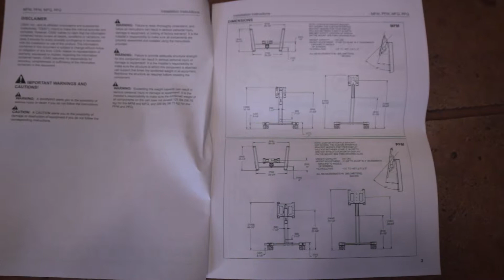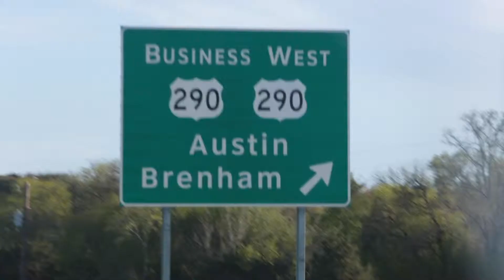Vlog 038 ROAD TRIP!!!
New Confidence Monitors - Family Vacation - Austin - S'mores - Late Night Swim - In and Out

Whats your favorite thing to do in Austin TX? We are hanging out in Austin for the day so let us know the best places to eat and things to visit.